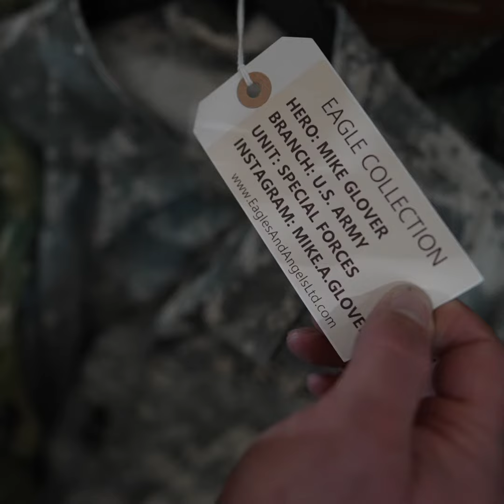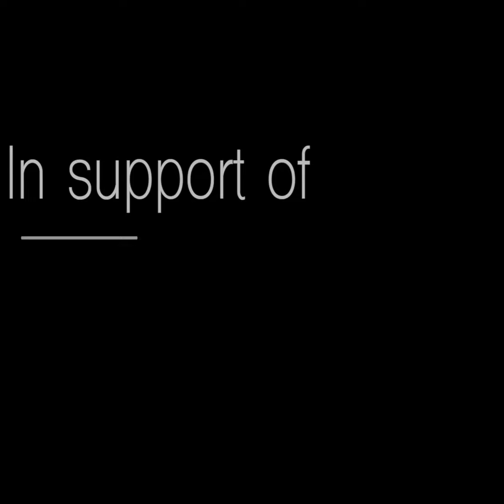Eagles & Angels (New Wallet Release)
This was a video shoot we did for Eagles & Angels and the new wallets they released.